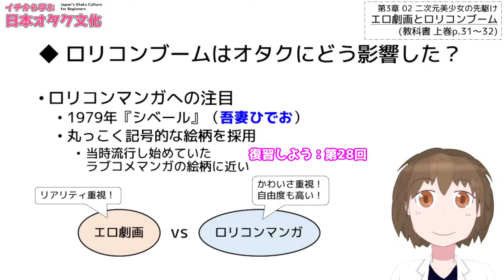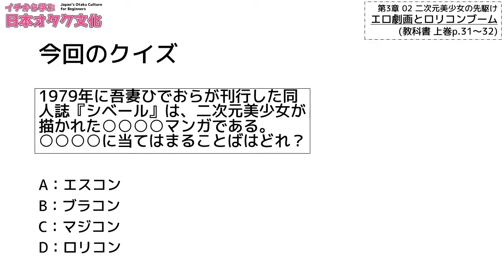【イチから学ぶ日本オタク文化 第29回】エロ劇画とロリコンブーム/Erotic Gekiga and Lolicon Boom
日本のエロマンガ（成人向けマンガ）の歴史は、1980年ごろに転機を迎えました。
The history of porn comics in Japan reached a turning point around 1980.

一連の授業の再生リストはこちら/Playlist of this lecture

授業テキスト『教科書 日本オタク文化』をBOOTHで通販しています。
Textbooks are now on sale at BOOTH.